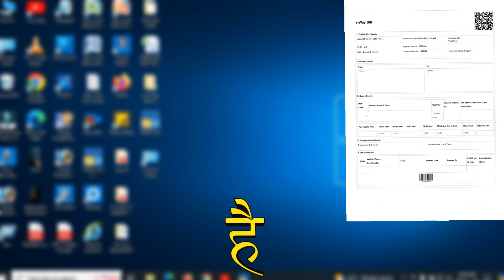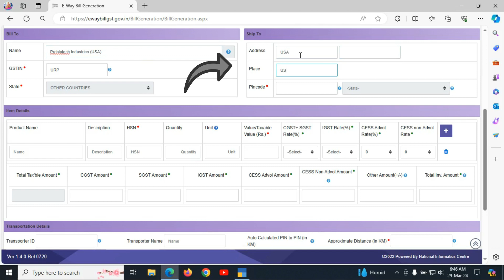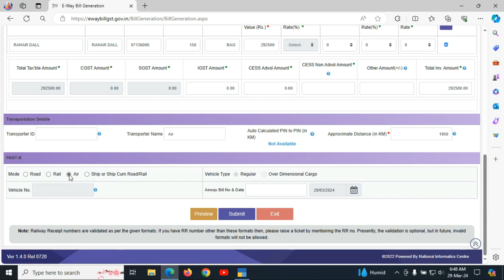How to Make Export Invoice E-Way Bill | Export Sales E-Way Bill Kaise Banaye | Tally Prime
in this video you are going to learn how to make export sales E-Way Bill from Tally prime For Other Country

How to Make Export Invoice with E-Invoice & E-way bill
export invoice
Tally Prime
Tally Prime New Video
export invoice in tally prime
export invoice in tally
Export sales in Tally
how to enable export invoice in tally prime
how to make export invoice in tally prime online
How to generate e invoice of Export sale in tally Prime